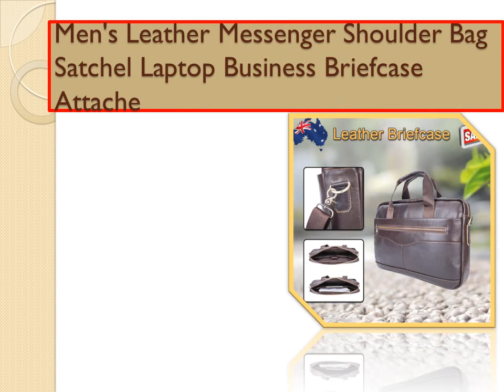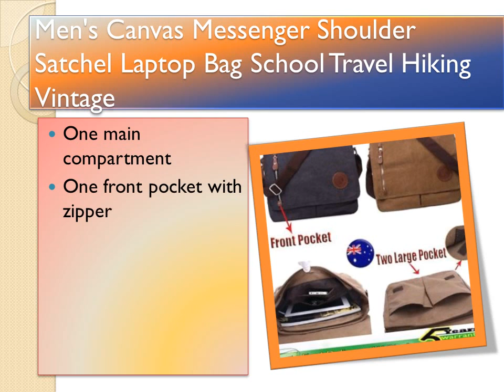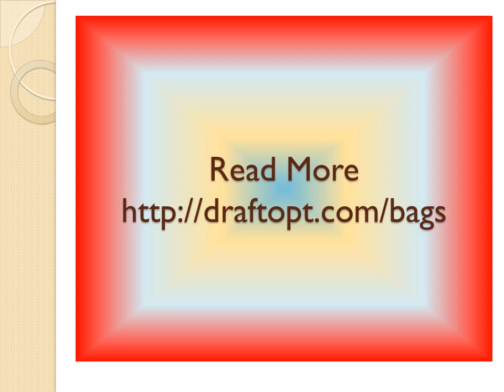Shoulder Bag For Men Cool Your Style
When it comes to bringing your daily accessories, our shoulder bag for men is a great companion Whether you're traveling the world or just heading to the Office. shoulder bag for men Casual, light and portable with perfect — this is the essence of the collection of the highest quality reliable design.

The latest collection of men's fashion shoulder bag. Find a variety of styles such as leather shoulder bag for men, men Messenger bag, canvas men's shoulder bag and nylon shoulder bag genuine leather high quality for men here. Select shoulder bag can really fit the style of your outfit!